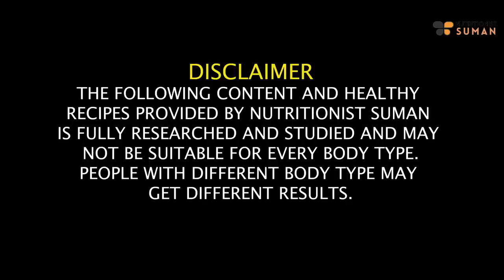2 Protein Salad Recipes For Weight Loss | Health Salad Recipes| Lose Weight Fast In Hindi|Fat to Fab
In this delightful video, I present 2 Protein Salad Recipes designed for weight loss, perfect for the monsoon season. These health salad recipes are not only delicious but also packed with the goodness of protein to support your weight loss goals. The video is presented in Hindi for your convenience.

Discover the strategic combination of ingredients in each salad that makes them both satisfying and beneficial for weight loss. From the preparation steps to the delightful dressings, this video covers it all.

Say goodbye to boring salads and embrace the nourishing goodness of these Protein Salad Recipes. Let's make every meal a step toward a healthier and happier you!

Chapters:
00:10 - About these Monsoon Salads
00:45 - When to Take These Salads
00:59 - Corn and Coconut Salad Recipe
03:22 - Moong Dal Salad
06:06 - Things to Keep in Mind